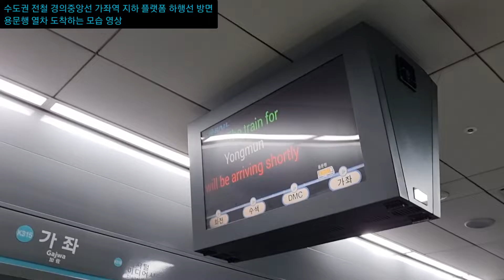수도권 전철 경의중앙선 가좌(지하)역, 용문행 열차/ 접근, 도착하는 모습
(2021년 10월 04일 월요일 촬영) 재업로드 금지.

Seoul Metro politan Subway Gyeongui·Jungang Line
Gajwa Station

1. 문산발 용문행 열차번호: K5061 331X27편성
Munsan Bal for Yongmun train number: K5061 331X27composition